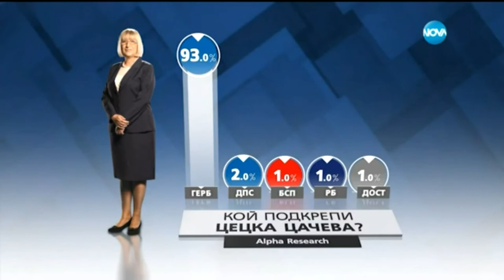002 – Video – In Chalgaria – ex Bulgaria – Communist Prostitutes Are on Power Everywhere 0001